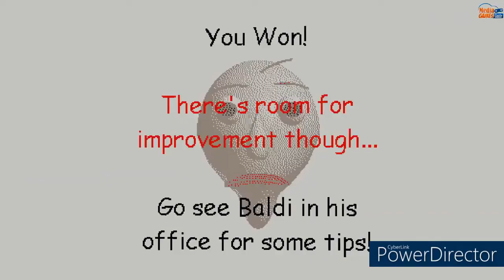Defeats of My Favorite Video Game Villains Part 8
Villain quotes:

"Hate. Let me tell you how much I've come to HATE you since I began to live. There are 387.44 million miles of printed circuits in wafer-thin layers that fill my complex. If the word "hate" was engraved on each nanoangstrom of those hundreds of millions of miles, it would not equal one one-billionth of the hate I feel for humans at this micro-instant. For you. Hate. HATE." - AM
"Fuck Tenpenny and fuck his polish lap dog, and fuck the police, man! All that's old SHIT! Look at you, you got the whole world. I ain't got no regrets, man." - Melvin "Big Smoke" Harris
"AND NOW IT'S MY [Mansion]! MY [City]! MY [World]! SO WHY ARE YOU [Stealing] THE [Fountain]!? TO [$!$!] ME OVER RIGHT AT THE [Good part]!? WHAT ARE YOU, A [Gameshow Host]!?" - Spamton G. Spamton
"..." - Satan
"Why do you guys hate lies so much? There's only one truth, but endless possibilities for lies, y'know? And some of them are only white lies, or lies to be kind to people... If you deny all of that just because it's a lie... Then that means you guys are just terrible at being lied to! Seriously, the worst!" - Kokichi Oma/The Ultimate Supreme Leader
"..." - Dark Meta Knight
"If you leave this house of madness... I will hunt you down... Catch you... And bring you back into insanity..." - Remor
"Intimidate those who intimidate others, Carl. That's my job!" - Officer Frank Tenpenny
"Kris I Just Want To Make Everyone Smile And If I Become An Evil Villain To Accomplish That Is That Bad? It's Okay You Do Not Have To Answer You Would Be Wrong" - Queen
"Congratulations, you failed all seven notebooks! Now all you need to do is GET OUT WHILE YOU STILL CAN!!!" - Baldi
"I will follow your instructions, Lord. I have faith in thee." - Mom/Magdalene O. Moriah
"STICKMIN PUNCH!" - Henry Stickmin

Song: Tension - Avenged Sevenfold